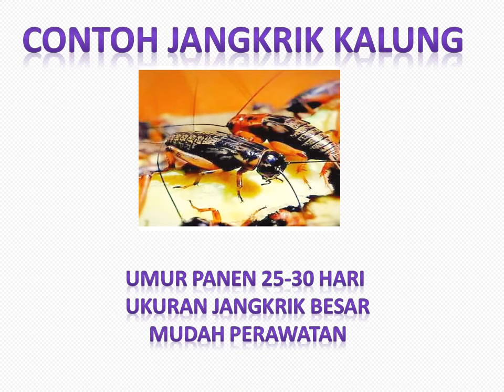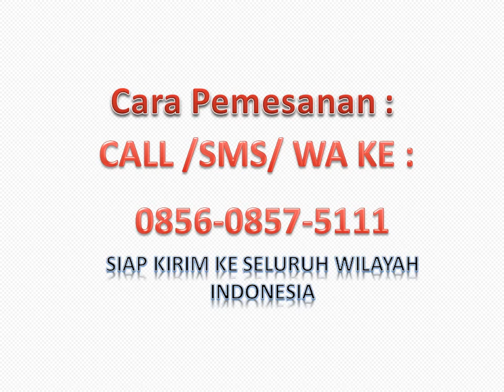WA ke 0856 – 0857 – 5111, Jual Telur Jangkrik Bondowoso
Pembesaran jangkrik tidak memerlukan biaya yang besar, lahan yang luas namun mampu menghasilkan laba yang bisa dibilang lumayan. Seperti yang telah kita ketahui, jangkrik adalah jenis serangga yang banyak dijadikan sebagai makanan burung kicauan oleh masyarakat khususnya di Bondowoso.
Di berbagai kota besar di Indonesia, termasuk di Bondowoso, kebutuhan jangkrik untuk dijual di kios burung terus meningkat. Jangkrik menjadi pilihan sobat kicau sebagai pakan burung serta pakan reptil. Selain karena gampang didapat dari kios burung, harga jangkrik juga masih terjangkau bila dibandingkan dengan kroto.
Harga jual telur jangkrik ke Bondowoso
Harga diatas belum termasuk ongkos kirim ke Bondowoso.
Untuk informasi lebih lanjut dan pemesanan telur jangkrik ke Bondowoso, silahkan hubungi
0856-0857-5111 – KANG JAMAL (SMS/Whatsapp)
Bagi anda yang ingin memilih usaha budidaya jangkrik di Bondowoso sebagai usaha kecil sambilan, maka kami berinisiatif menawarkan penyediaan atau jual telur jangkrik Bondowoso khusus untuk anda.
Menerima Pengiriman ke Seluruh Indonesia termasuk ke Bondowoso
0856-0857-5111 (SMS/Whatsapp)